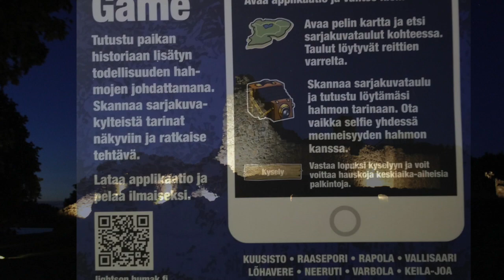Mobilegame lightson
Videon aihe on Mobilegame